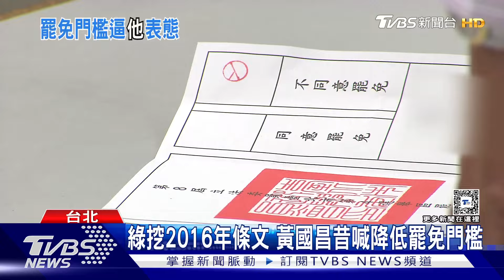藍推提高罷免門檻 綠逼黃國昌「出來打球」 ｜TVBS新聞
國會改革修法三讀通過後，立法院的下個戰場可能將落在選罷法修法，因為國民黨打算提高罷免門檻，而這次民眾黨是否會再跟國民黨合作，也頻頻被民進黨做文章，因為民眾黨立委黃國昌在2016年的提案，是主張要下修罷免門檻！